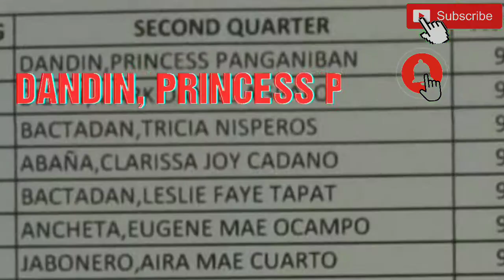Nakakaproud naman ang batang eto! Rank 1 with High Honors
Grade 11 Students ng Santa Maria National High School
Proud lang talaga ako sa achievement ng batang eto. Sana all!